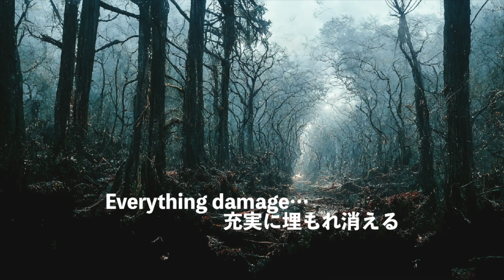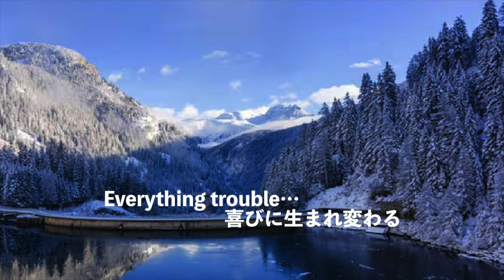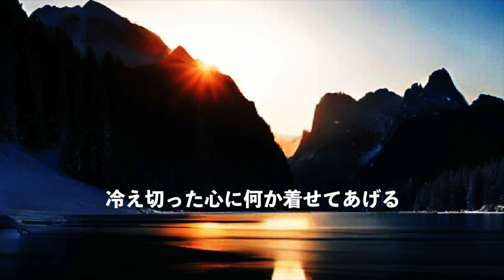9.だから… 歌：Poco